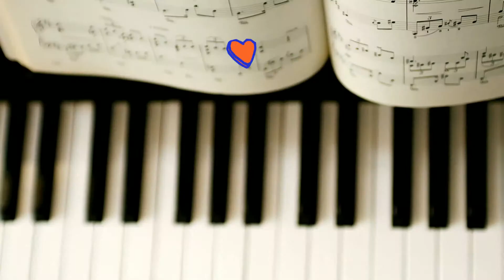Piano Lessons Should Never be Boring!